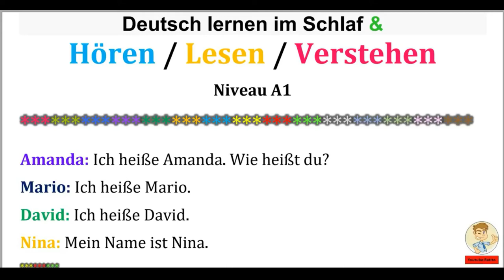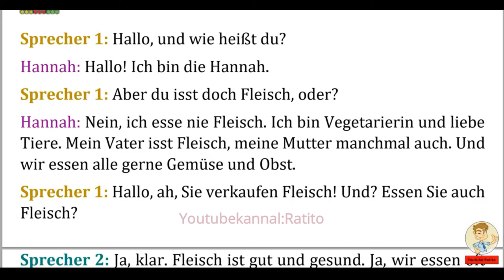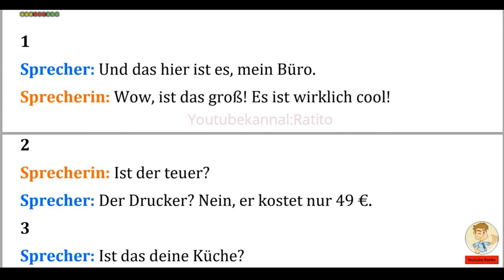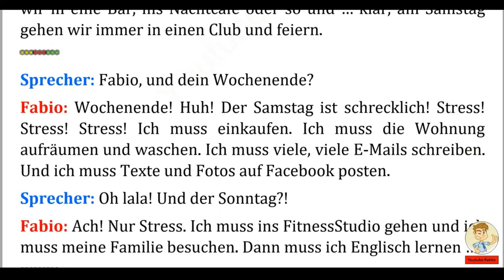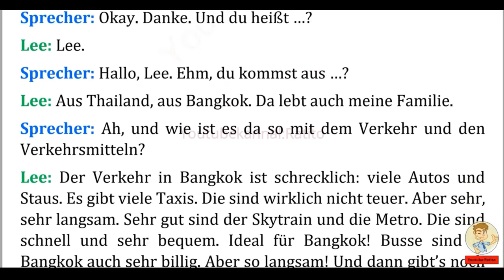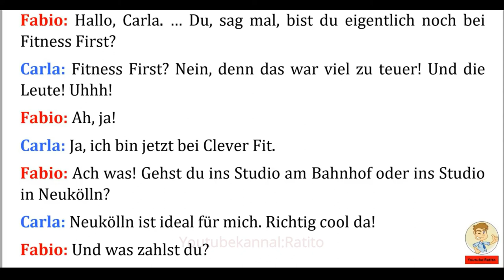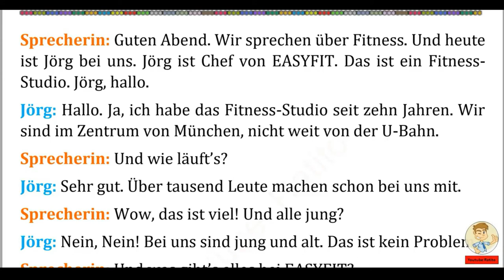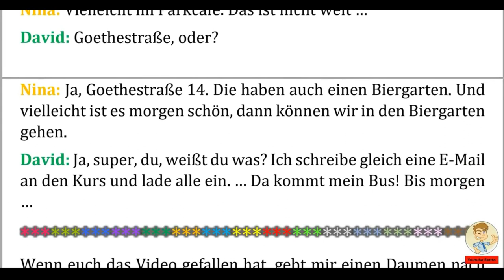Deutsch lernen im Schlaf & Hören, Lesen und Verstehen - Niveau A1 (3)